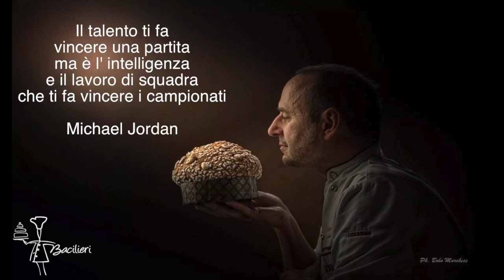Corso di Team Building con lo staff di Bacilieri